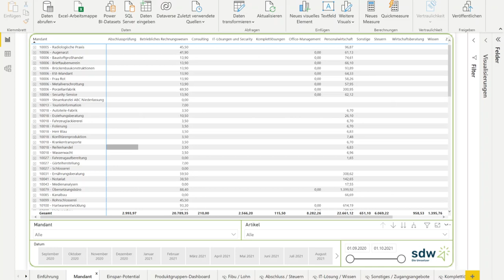sdw consulting - DATEV-Rechnung mit MS Power BI analysieren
In diesem Video sehen Sie, wie Sie mit Hilfe von Microsoft Power BI Ihre DATEV-Rechnung analysieren können, Ihre DATEV-Kosten transparent machen und überflüssige Lizenzen per Knopfdruck lokalisieren.
Modernste Daten- und Rechnungsanalyse mit MS Power BI.